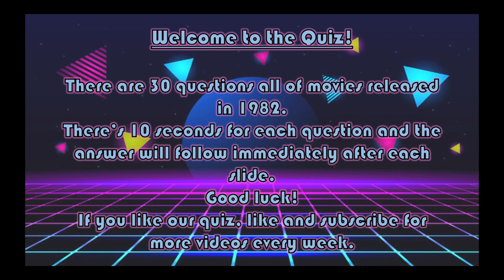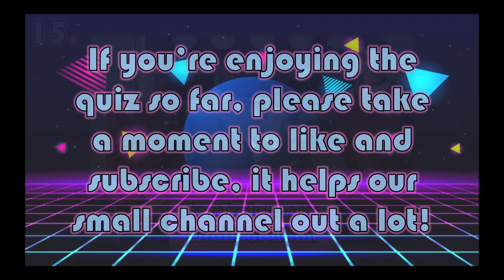Guess the Movie Released in 1982 Picture Quiz (30 Questions)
Welcome to the third video in our new series going through each year of the 80s to bring you 10 quizzes.
There are 30 questions of varying difficulty, all of movies from the year 1982 only!
There’s 10 seconds to answer each question and the answer will follow immediately after.
Good Luck!
You can find more of these in the playlist on our channel.